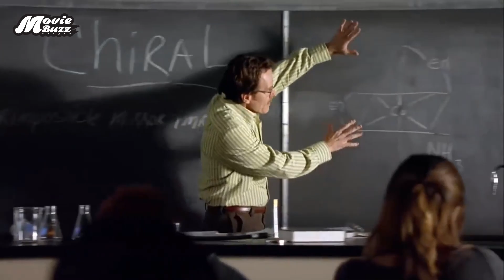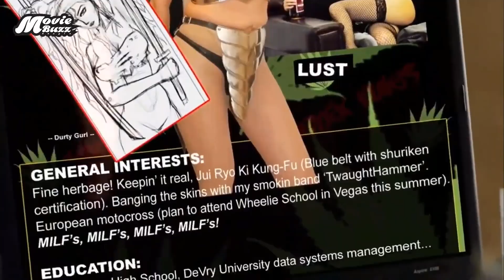Breaking Bad Season 1 (Episode 2) Explained in Bangla | Web Series Explained in Bangla